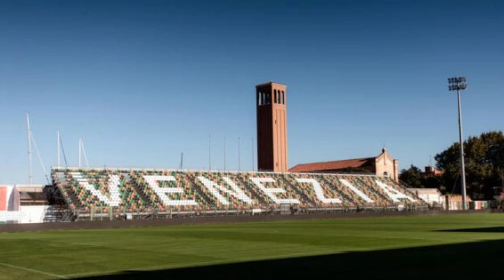Venezia FC | Serie A | Estadio Venezia FC | Stadio Pier Luigi Penzo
Stadio Pier Luigi Penzo: Nos vamos ahora hasta la pintoresca Venecia, para conocer el estadio multiusos del Venecia FC.

Fue inaugurado en 1913 y su nombre está asociado con un piloto de la Primera Guerra Mundial, quien falleció en 1928. Tiene el honor de ser el segundo escenario de uso continuo más antiguo de Italia, solo por detrás del Luigi Ferraris de la ciudad de Genova (Escríbeme en los comentarios si quieres conocer la historia del estadio donde juegan el Genoa y la Sampdoria o algún otro estadio de Italia)

Fue construido inicialmente en madera y ha presentado diferentes renovaciones, especialmente luego del tornado que afectó a la ciudad en 1970. Para 1998 el escenario tenía una capacidad de 15 mil asientos y en la actualidad, el aforo se encuentra en 11.150, luego de las remodelaciones en 2021.

El estadio es además reconocido por su fácil acceso en barco y por las bellas fotografías que se logran debido a su ubicación geográfica.